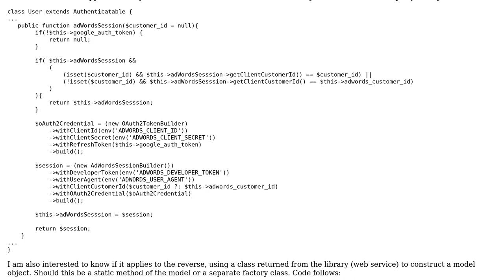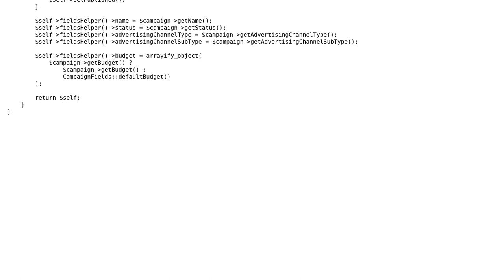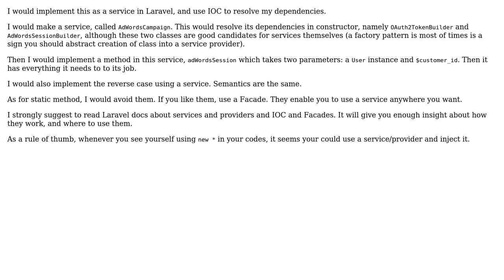Constructing objects for external libraries using a model in Laravel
With thanks & praise to God, and with thanks to the many people who have made this project possible! | Content (except music & images) licensed under CC BY-SA | Music | Images & others | With thanks to user vfsoraki user JC Lee and the Stack Exchange Network Trademarks are property of their respective owners. You are responsible for your own actions.